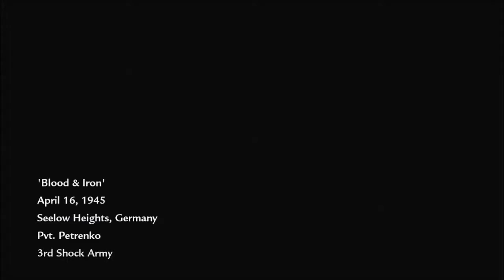From Tanks To Town: World at War Part 8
It is time for the Red Army to take the fight to German Reich. ENJOY!